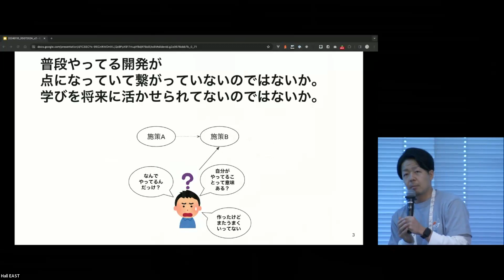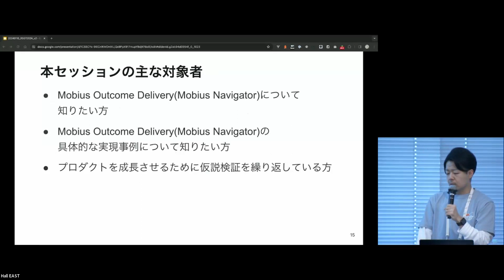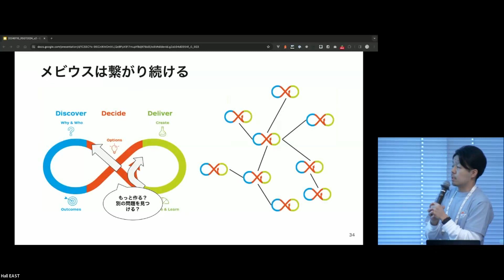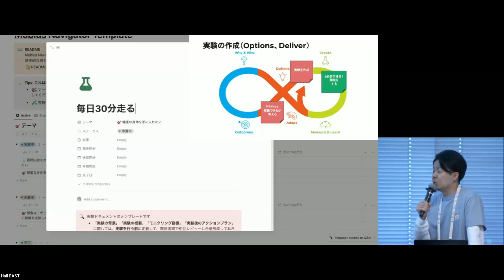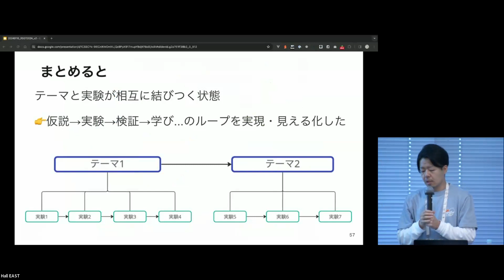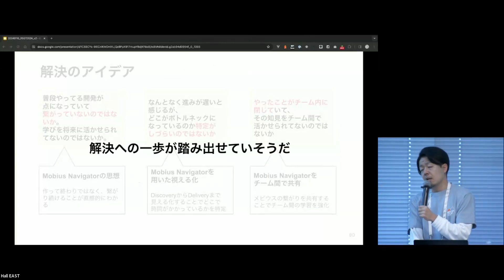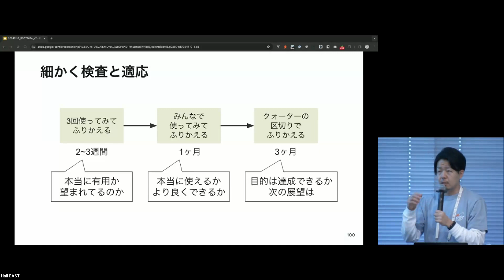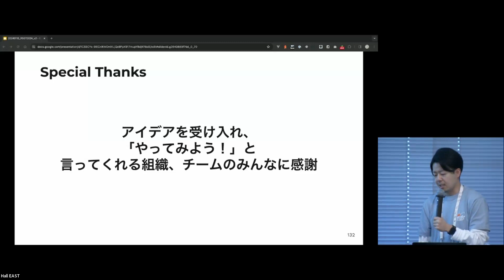仮説→実験→検証→学び...プロダクト開発を前に進めるためにMobius Outcome Deliveryを学び、実践していること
RSGT2024 Day1 HallEast
Toshiya Tanaka

私はプロダクト開発において「仮説を立て、実験し、検証する」のサイクルを回しているのですが、下記のような課題感を感じておりました。

各開発が点になっていて繋がっていないのではないか、繋がっていたとしてもそれが見えていないのではないか
なんとなく進みが遅いと感じるが、どこがボトルネックになっているのか特定がしづらいのではないか
やったことがチーム内に閉じていて、その知見をチーム間や将来の誰かのために活かせられてないのではないか
上記のような課題感を解決したいと思っている中で、Mobius Outcome Deliveryに出会い、学んだことで、この思想が解決のヒントになるのではないかと思いました。そこで普段のプロダクト開発の中にMobius Outcome Deliveryの思想を取り入れる方法を模索していました。
色々な方法を模索していた中でNotionのプロジェクトマネジメントテンプレートを利用することで、この思想を表現できるのではないかと考えました。
実際に作成したものをPdMやチームメンバーに共有し、実際のプロダクト開発に取り入れて現在運用を行なっております。

その様子をブログ「仮説→実験→検証→学び...プロダクト開発のループを実現するために行っていること」で一部紹介をしておりますが、このセッションではより詳しい方法の説明を制作物のデモを交えながらお話しします。また実際に現場に取り入れるための工夫点や取り入れた効果についてもご紹介いたします。

Mobius Outcome Deliveryを実践し、現場に取り入れた一つの具体的な事例として参考になるセッションになるかと思います。